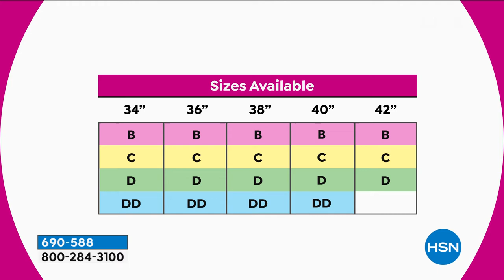Maidenform Full Coverage Racerback Bra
Featuring a racerback design and convenient front closure, you'll know this is the next generation of fabulous. This bra provides the perfect amount of coverage, while Smartzone cups provide support where you need it most.